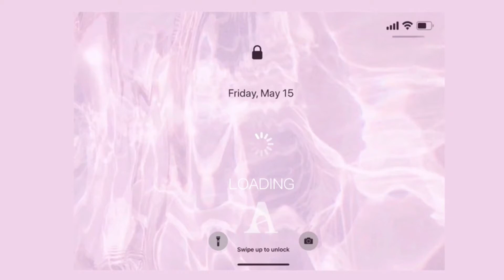Dr Hedison 黃金膠原草本精萃緊緻彈力凝膠眼膜罐裝加量版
(高效提升眼周膚況! 撫紋淡化好有感!)